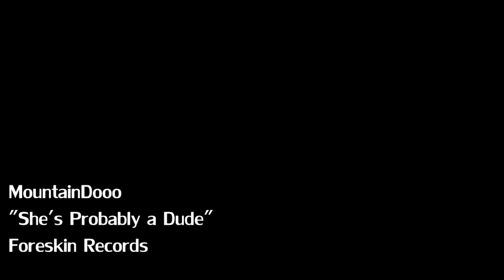PLAYING GUITAR ON BLACK OPS 2!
Epic guitar playing and singing on Call of Duty Black Ops 2 online!